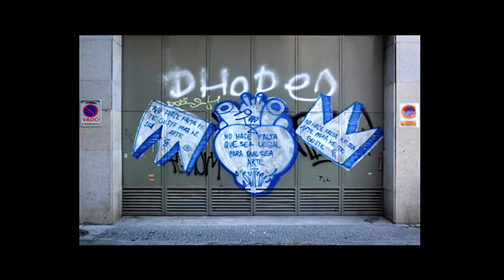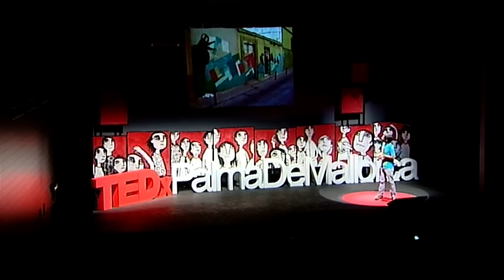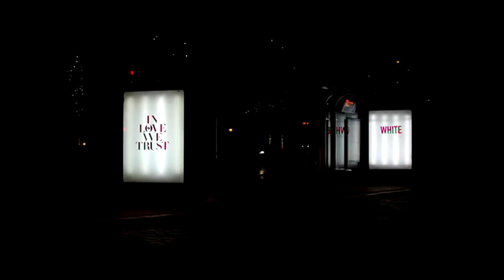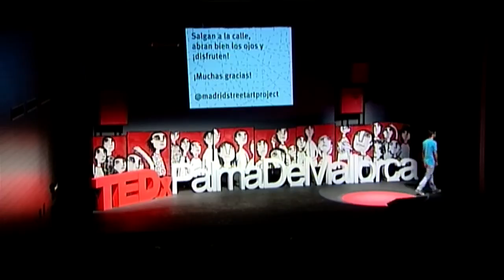Street art -- future of art or vandalism? | Guillermo de la Madrid | TEDxPalmadeMallorca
This talk was given at a local TEDx event, produced independently of the TED Conferences. Are painting in the street a form of art evolution? Many people see them and think those are acts of vandalism. But what if we see them as a new form of art expression?

Cofounder of Madrid Street Art Project, working in partnership dissemination, promotion and enhancement of the urban art through guided tours, educational activities, workshops and projects in collaboration with artists. In the last year has organized and coordinated "Muros Tabacalera" (a sample of urban art in the heart of Madrid) and is currently working on an urban art project for Metro de Madrid.